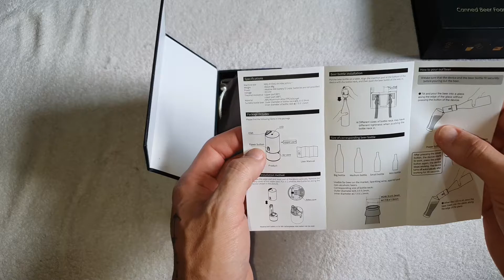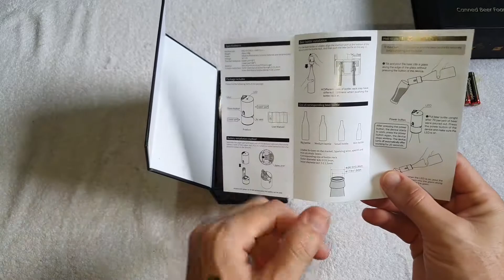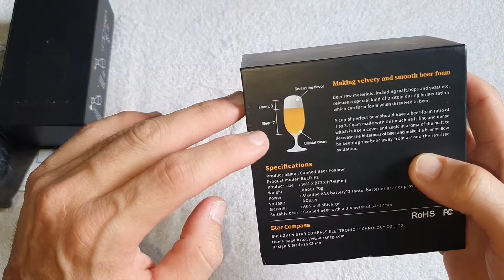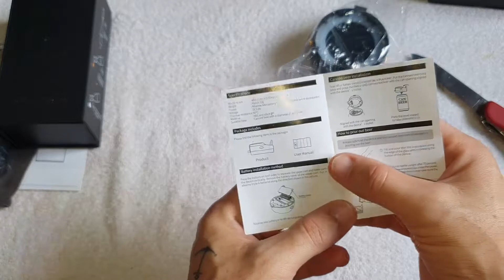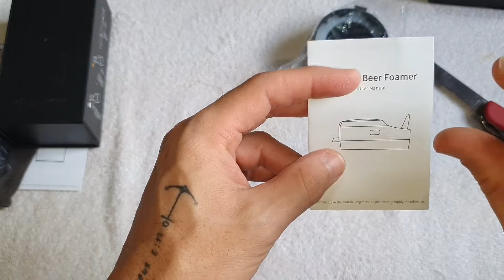Unboxing, teste e detalhes da maquina de Chopp compacta e portátil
Excelente aparelho de bolso para fazer chopp.

Funciona com garrafas, long neck, latas e latão.

Fiquei imprecionado com o sabor e cremosidade que esses aparelhos são capazes de gerar em qualquer cerveja.

Aqui faço uma avaliação de 2 aparelhos que geram espuma de chopp em qualquer cerveja. impressionante o resultado.

Link do Produto: R$ 56,23  43%OFF | STARCOMPASS Portable Beer Cooler Beer Foam Machine Use With Special Purpose For Bottled and Canned Beers Cabinet